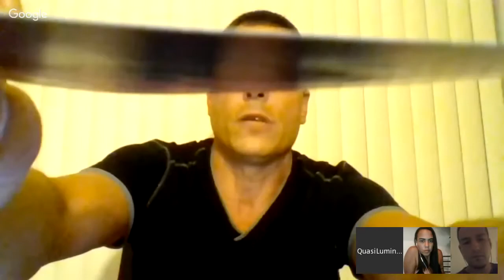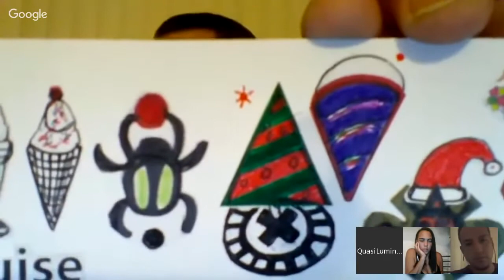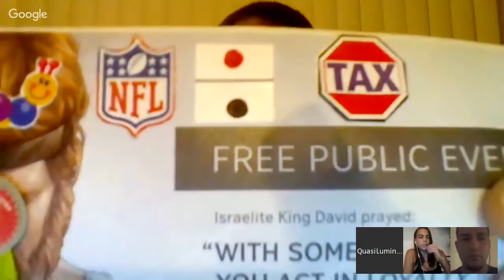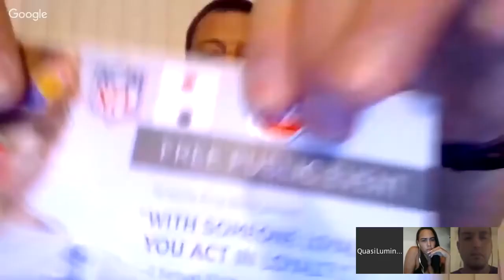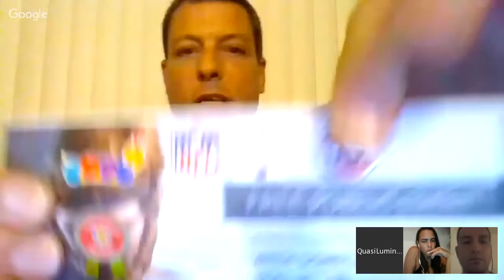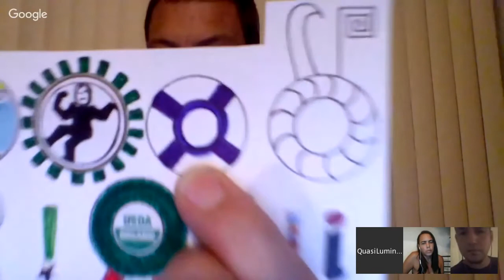Quasiluminous, Jada, & Daniel BOI Family Chat- The Holy Grail of Everlasting Life {Pt.1}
Satan, King of Hell, Mark Braun is gathering his Sealed Elect~ 144,000 Living Beings United publicly in Blood on youtube by Blood Over Intent to bring forth Heaven on Earth & release all from bondage